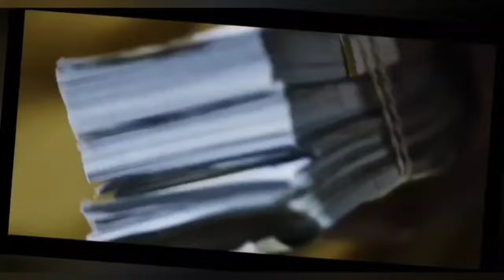Lil Durk ft. Lil Baby - (Official Video Remix)